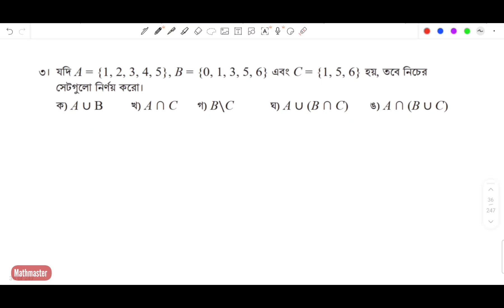Class 9 Math page 27 chapter 1(5) exercise solution ৯ম শ্রেনি গণিত, নতুন কারিকুলাম ২০২৪.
৯ম শ্রেণির গণিত detail আলোচনাসহ সমাধান

৯ম শ্রেণির গণিত
৯ম শ্রেণির গণিত একক কাজের সমাধান ২০২৪
৯ম শ্রেনি অভিজ্ঞতা ১ পৃষ্ঠা ২-৫ প্রত্তাহিক জীবনে সেট
chapter 1

class_ nine_ math
new curriculum

Class 9 Math English version, Math class 9 chapter 1, chapter 1 math solution, নবম শ্রেণির গণিত ২০২৩, nobom srenir gonit, class Nine Math chapter 1 2024, class nine Math new book, new curriculum math nine, নবম শ্রেণির গণিত অধ্যায় ১ class IX maths chapter 1 exercise question 5-8